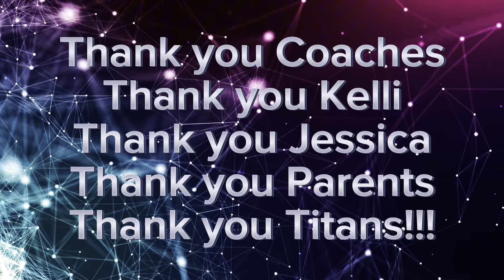The Boys Of Fall Syracuse Gremlins C1 2024